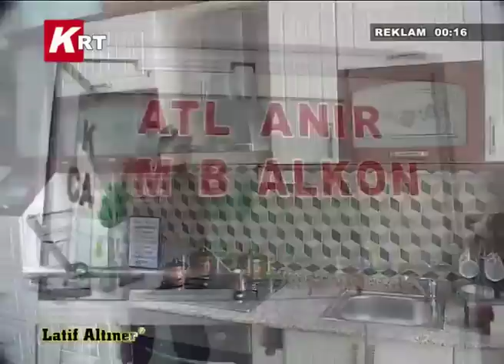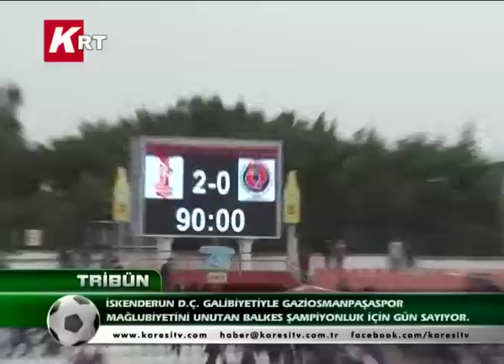08-04-2013 TRİBÜN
İskenderun D.Ç. Galibiyetiyle Gaziosmanpaşaspor Mağlubiyetini Unutan Balkes Şampiyonluk İçin Gün Sayıyor. Konuk:Kadir Sağlam, Ümit Ulus